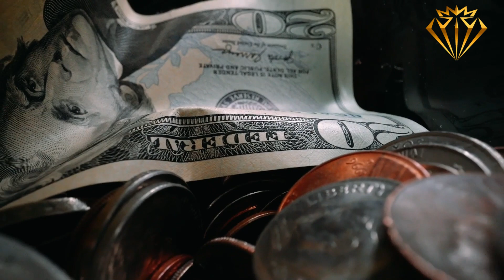Ryan Gosling vs Cillian Murphy | Lifestyle, Net Worth, Mansion, Car Collection...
Get ready for the ultimate clash of lifestyles! In this exciting video, we compare two iconic actors, Ryan Gosling and Cillian Murphy, to determine who truly breaks the bank. Join us as we delve into their respective net worths and lavish lifestyles. Discover the financial journey of these talented actors and how they spend their millions. Whether you're a fan of Gosling's suave charm or Murphy's enigmatic intensity, this showdown will provide you with all the insights you need to decide who reigns supreme in the realm of wealth and luxury. Don't miss out on this captivating exploration of Ryan Gosling vs Cillian Murphy in our thrilling lifestyle clash!

🎥 Produced by Money Magnates.